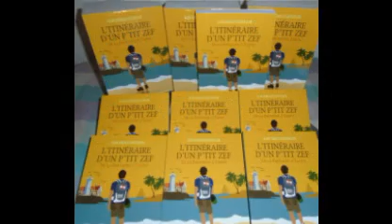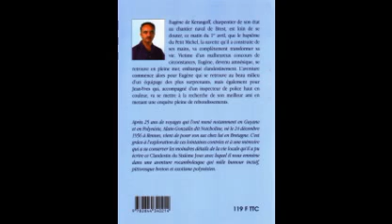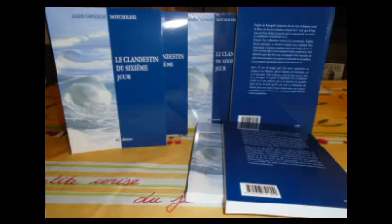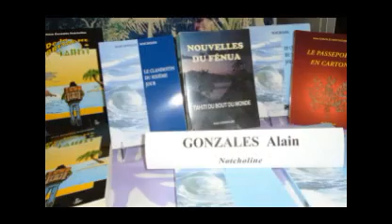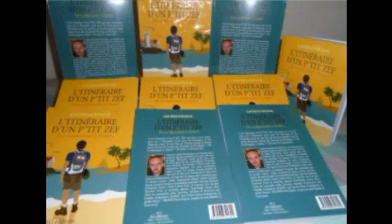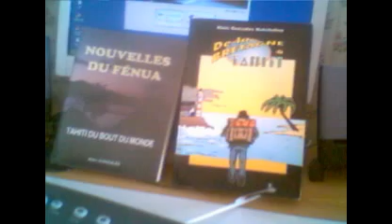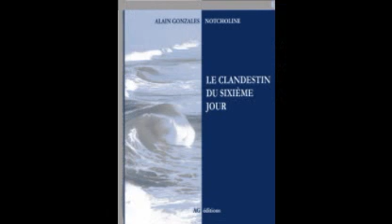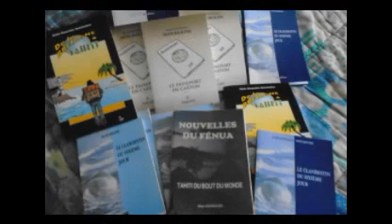Fenua 2+2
cette musique de François de Roubaix  interprété par MAREVA de la série TV
TEVA . ma fait connaitre la Polynésie le Fenua   2+2    école de Punaauia